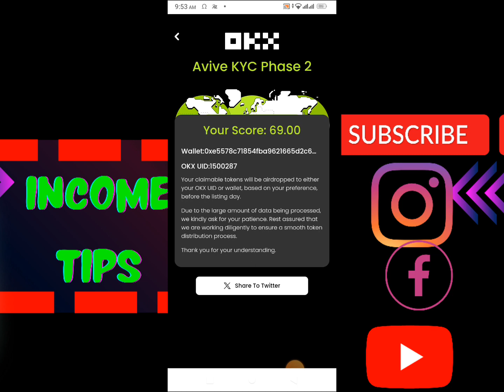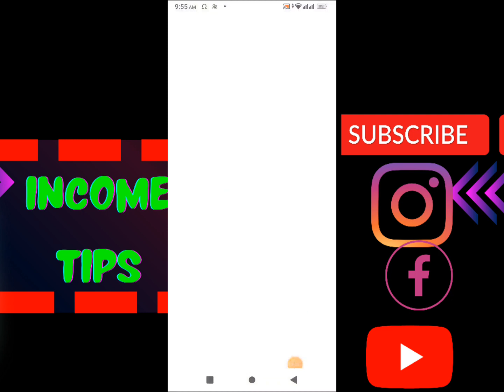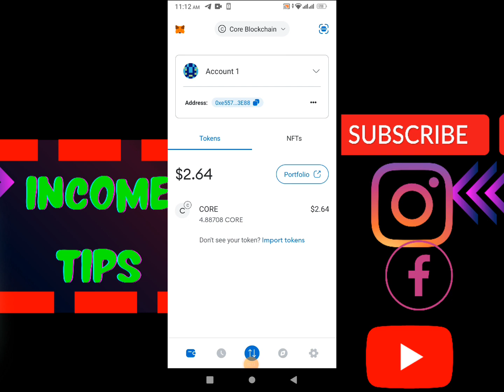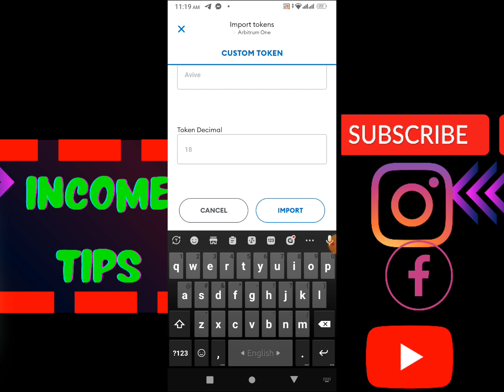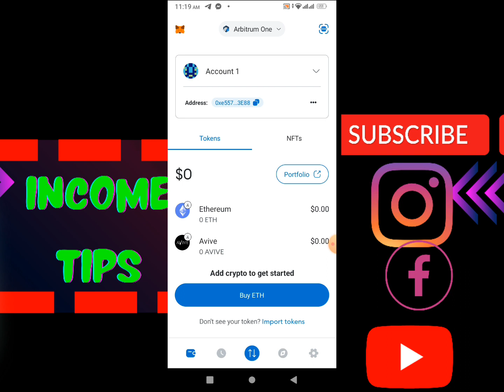avive last update claim coin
avive withdraw update

avive coin price

earn money online? online earning?

online job?

money online?

jobs for students? online money earning apps?

income app?

work from home jobs? work from home jobs for students?

online a taka income in bangladesh? online taka income?

ইনকাম করার নতুন উপায়? ভিডিও দেখে টাকা ইনকাম?